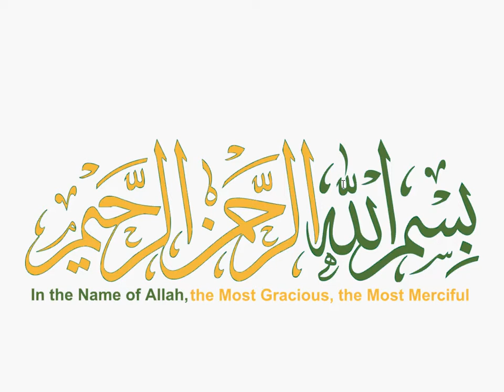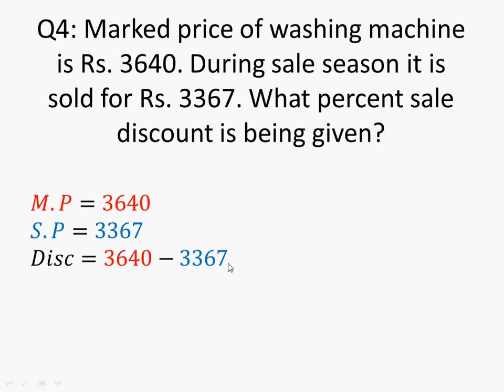9th general math exercise 3.2 question 4 || class 9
9th,class,general group,mathematics,exercise 3.2,question 4,9th general math exercise 3.2 question 4 , smart thinker club